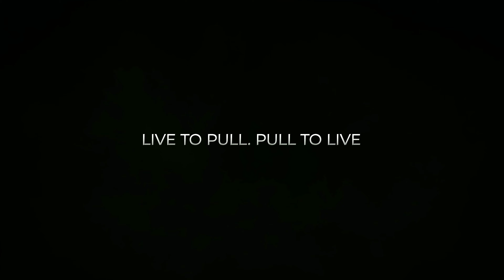Midwest ARMWRESTLING Van Tour | Psycho Arm Sports SUPERMATCHES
NBK Media FACEBOOK-

Amazon Music: